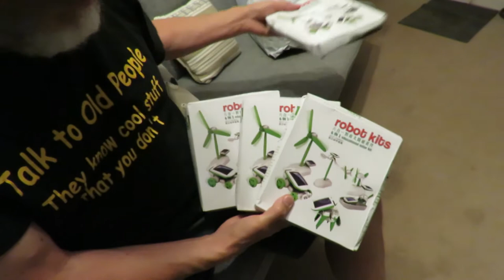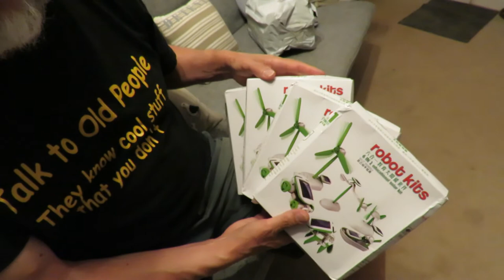Grandad's Postbag by proxy 6 in 1 solar robot kits